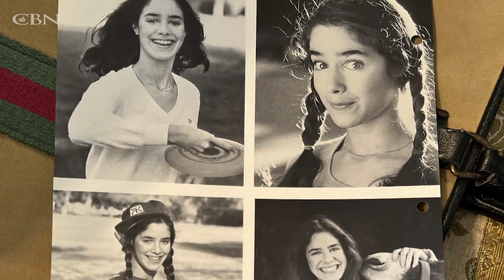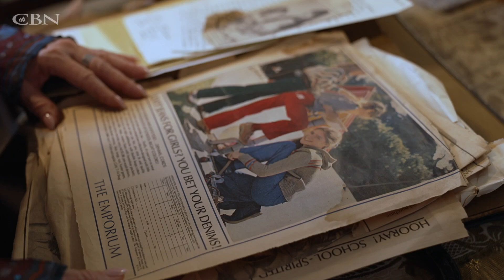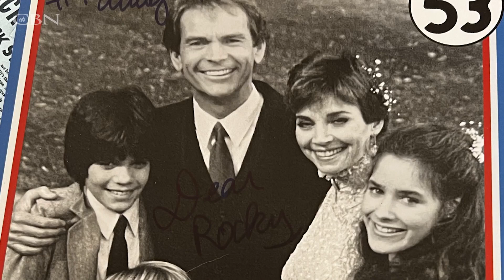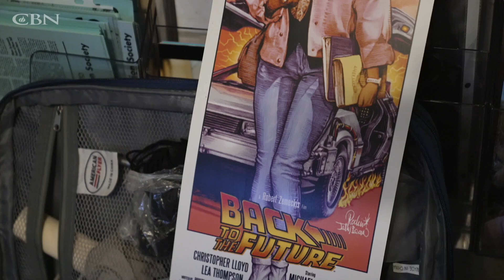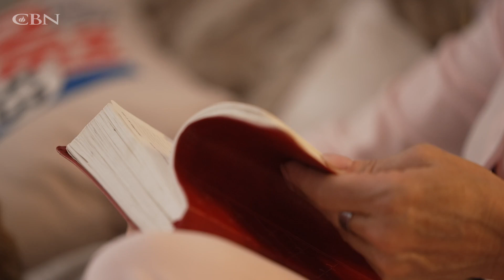“Back to the Future” Star on Recovering Her Self Worth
Years of self-sabotage permeated actress Claudia Wells life after years of mental abuse inflicted by her broken mother. After being introduced to Christ by a fellow actor, Claudia took hold of her true identity.

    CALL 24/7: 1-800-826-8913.